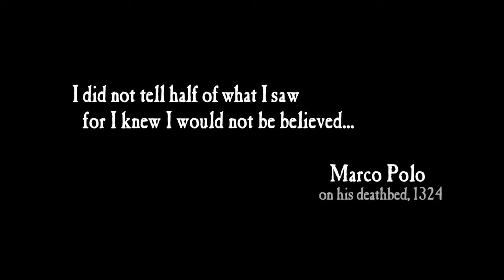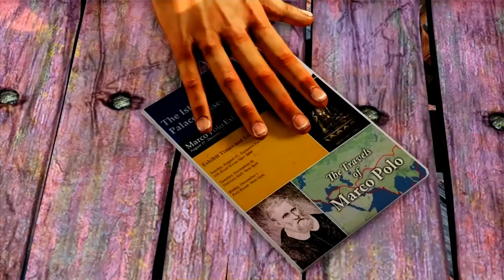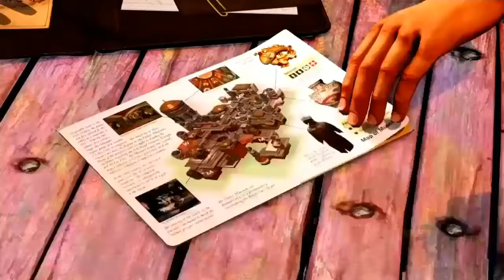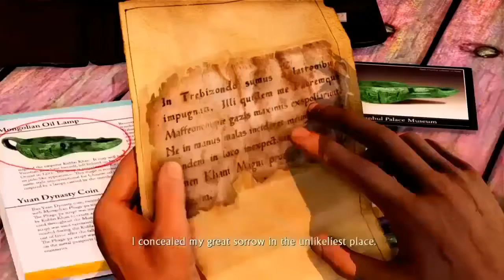Uncharted 2 Among Thieves Part 1 No Comentary ps4 (gameplay)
Uncharted 2 Among Thieves Part 1 No Comentary walkthrough gameplay ps4

Tutorial Star Chapter

seri kedua adalah seri terbaik di sepanjang sejarah franchisenya dan pantas untuk disejajarkan sebagai salah satu game action terkeren yang pernah ada. Dirilis 2 tahun setelah Uncharted pertama, Naughty Dog melemparkan perubahan yang begitu signifikan di seri terbaru ini. Gaya penceritaan, animasi karakter, voice acts, gameplay yang lebih terasa halus, luasnya level yang ditawarkan, atmosfer, serta beragam adegan sinematik muncul di sini dan menjadi alasan kuat mengapa Uncharted 2: Among Thieves begitu dicintai. Tak heran jika di tahun rilisnya, Among Thieves menyabet begitu banyak penghargaan dari beragam media gaming raksasa.

Jika kalian suka denggan video ini like videonya dan follow di Chanel

Kalau pinggin mendukung Chanel ini dan Malaka. Pinggin berdonasi bisa melalui

Via bitcoin/btc:
1Cq5iFgvH1a8ogWy9djUorR5XD2K1jzNrW